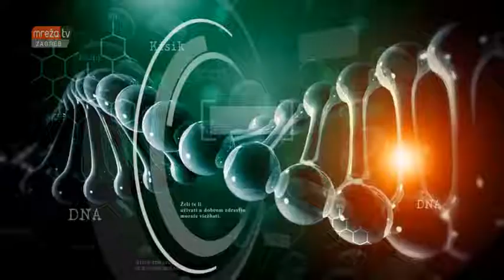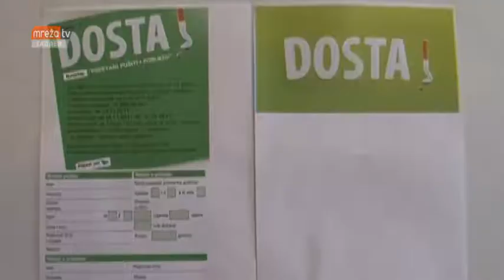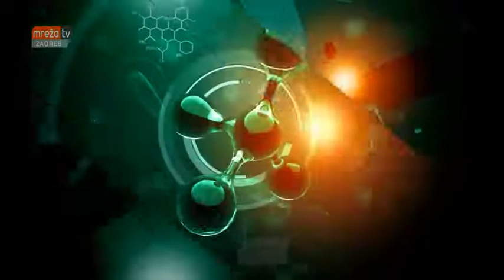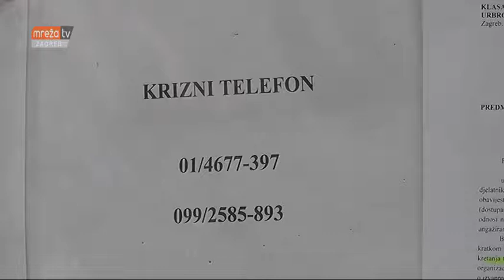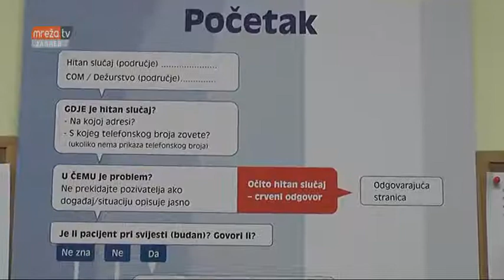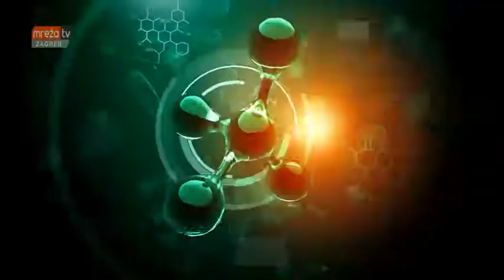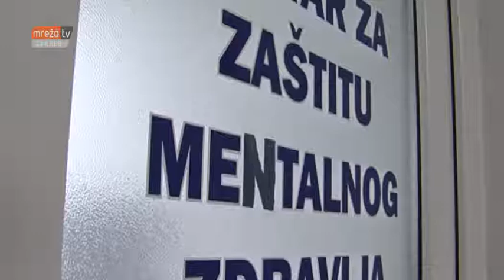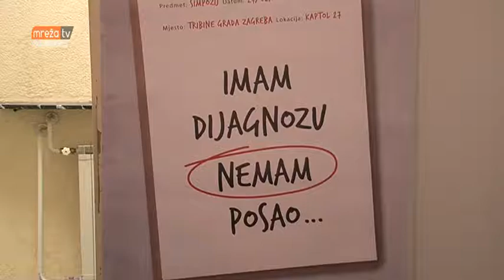KLJUČ ZDRAVLJA 04.03.2017.